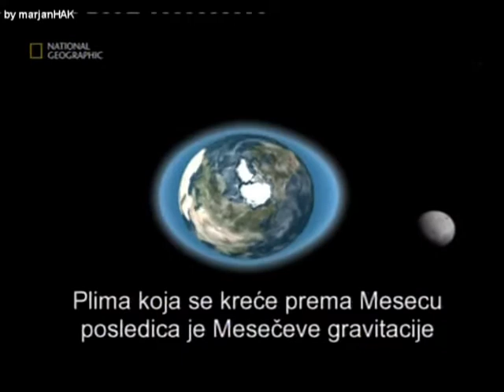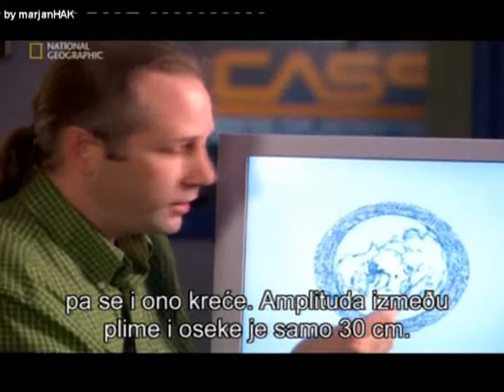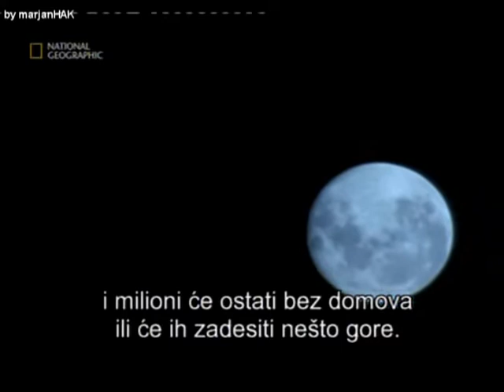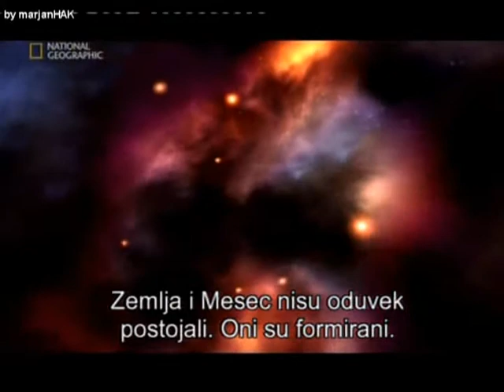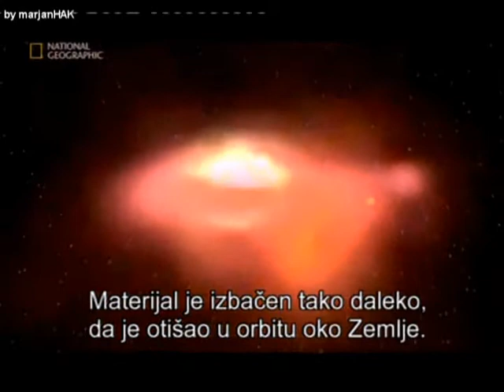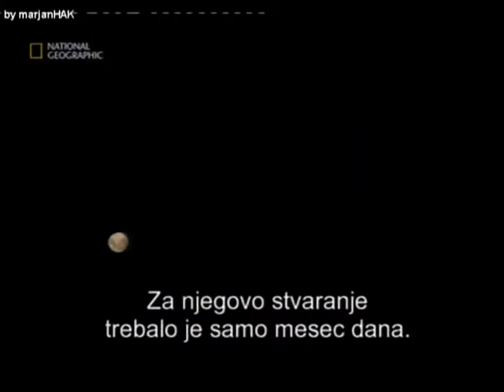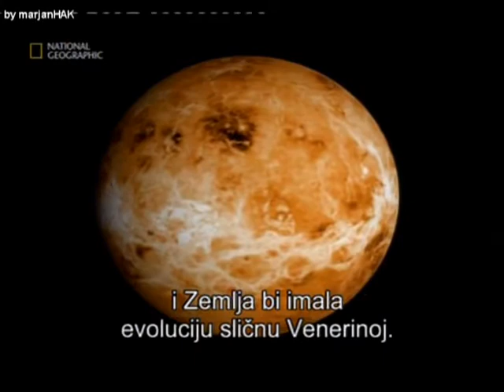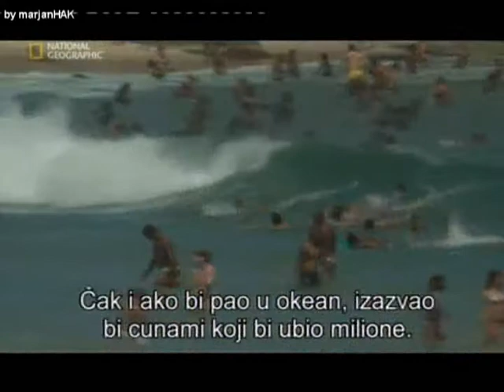Planet Earth-Zemlja bez Meseca (2)